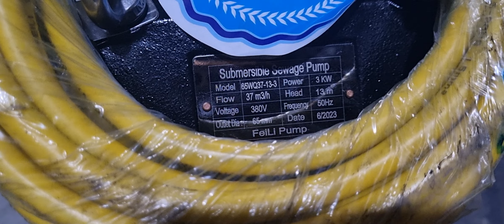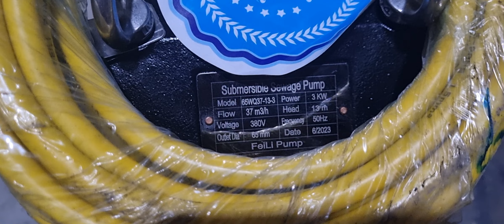Bơm chìm hút bùn, bơm chìm nước thải, bơm hố móng, bơm chìm hố ga, bơm chìm feili 0946889440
Bơm chìm hiệu Feili chuyên dùng bơm bơm bùn, bơm nước thải, bơm nước lẫn cát, bơm bùn loãng và nhiều loại nước thải, nước công trình xây dựng. Bơm chìm Feili được phân phối chính hãng tại công ty  TNHH Vimex với nguồn gốc chính hãng, đầy đủ, CO, CQ.

Bơm chìm hiệu Feili – China
Model: 65WQ37-13-3
Công suất: 3Kw/3phase/380v/50Hz
Lưu lượng: 37 m3/h
Áp lực: 13 mét
Vật liệu: Gang
Xuất xứ: China

Nếu có nhu cầu về các loại bơm nước, bơm công nghiệp xin liên hệ công ty TNHH Vimex để được tư vấn và lựa chọn những sản phẩm chính hãng cùng giá thành cạnh tranh nhất.